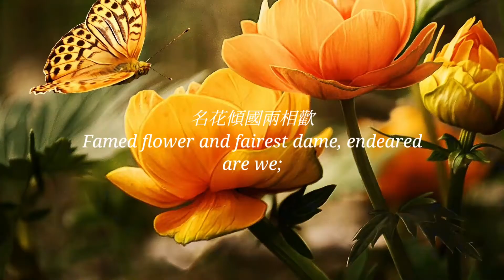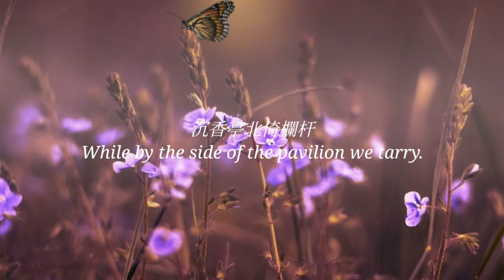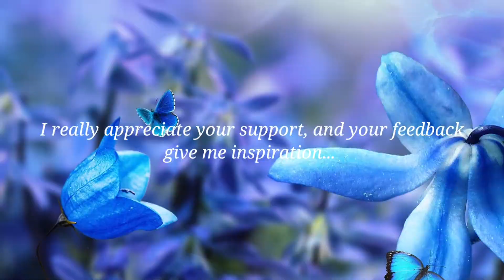The Quiet, Peaceful Melody(淸平調詞) 3 - Li Bai(李白)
quiet, peaceful, melody, famed, flower, endeared, emperor, smiles, love, banishing, wind, spring, pavilion, tarry, Li Bai, 李白, Andrew Wong, 黃宏發

삶이란 한여름밤의 꿈처럼 덧없이 흘러가지요...
좋은 꿈이든, 나쁜 꿈이든, 이도저도 아닌 꿈이든...
아무런 느낌없는 무한히 비정한 시간의 흐름 속에서...
우리는 그저 열심히 우리의 시간을 탐닉하는 수 밖에요...

Background Music Title : Pink Flamenco
Artist : Doug Maxwell

Background Music Title : Going Home